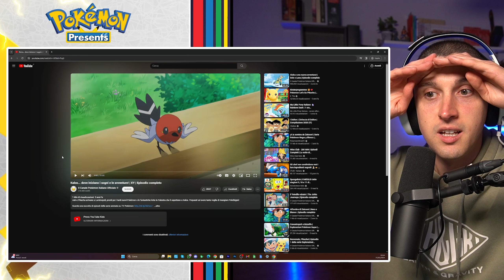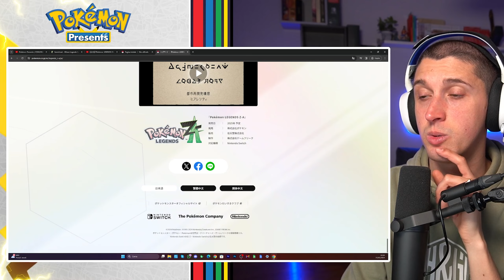Reaction a Leggende Pokémon: Z-A!